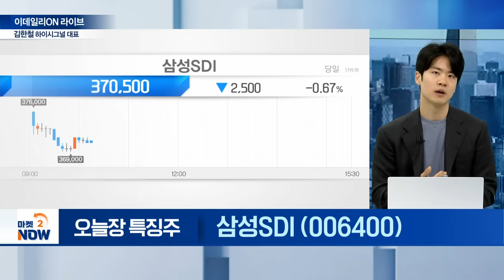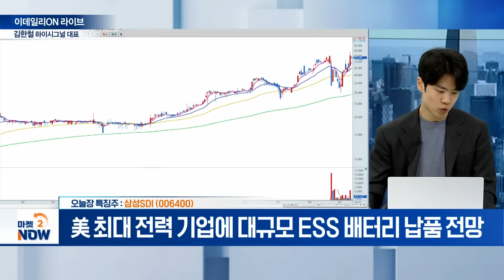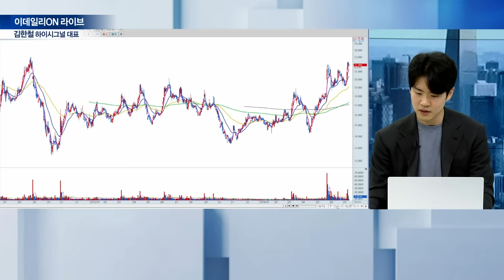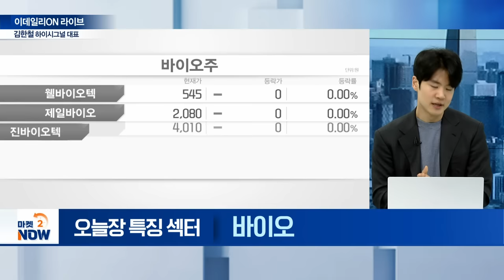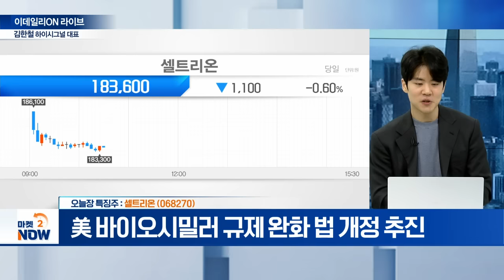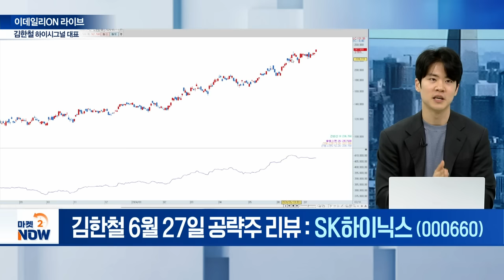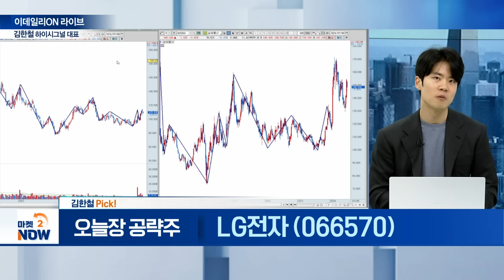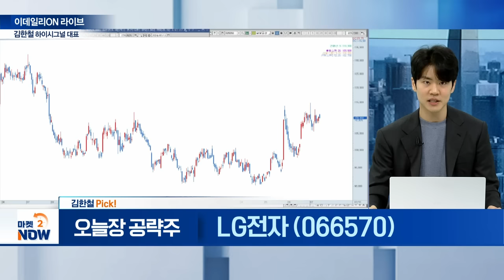삼성SDI, 한중엔시에스, 와이엠텍, 두산에너빌리티, 한전기술, 셀트리온, LG전자 / 김한철 하이시그널 대표 [이데일리ON 라이브] | Market Now (20240711)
삼성SDI(006400)
- 美 최대 전력 기업에 대규모 ESS 배터리 납품 전망

- 배터리 회사 포트폴리오 다각화

- 17일 체코 원전 건설 프로젝트 우선협상자 선정

- 美 바이오시밀러 규제 완화 법 개정 추진

▶ 김한철 Pick!
LG전자(066570)
- 美 대형 데이터센터 단지 내 '칠러' 공급
- ‘AI 관련주’ 편입 효과 기대